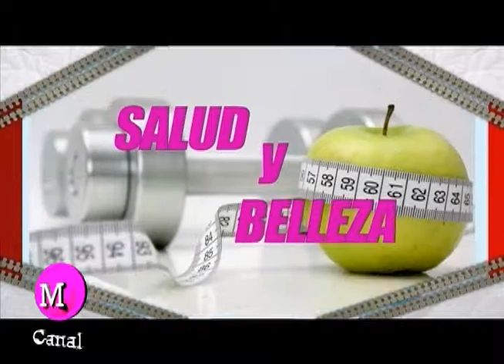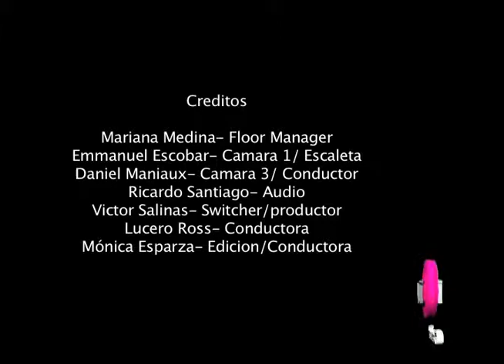EL CIERRE FIN DE TEMPORADA EN CANAL M DESDE LA UNIVERSIDAD ANAHUAC SUR